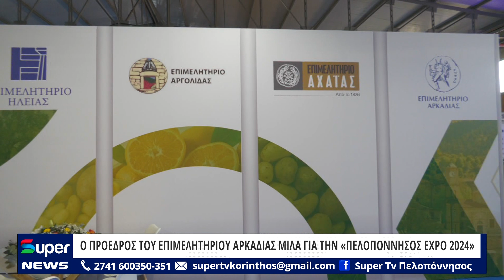Ο ΠΡΟΕΔΡΟΣ ΤΟΥ ΕΠΙΜΕΛΗΤΗΡΙΟΥ ΑΡΚΑΔΙΑΣ ΜΙΛΑ ΓΙΑ ΤΗΝ «ΠΕΛΟΠΟΝΝΗΣΟΣ EXPO 2024»